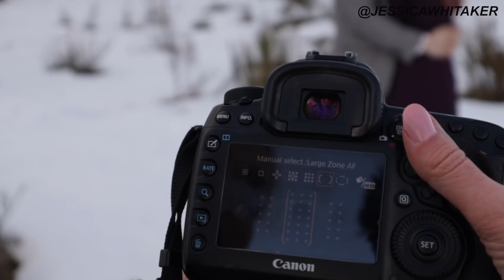5 Creative Poses To Improve Your Portrait Photography | Behind The Scenes Engagement Photoshoot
I have a ton of new poses + prompts for you to use at your next engagement couple session! In this behind the scenes tutorial, learn how to photograph movement walking/dancing while still having sharp images, ‘candid’ cutie snuggly photo prompts, as well as practical tips for how to keep your clients happy + warm even in cold weather. This photoshoot was a dream…my favorite couple ever, golden hour, snowy Washington mountains…what more could i ask for?!

SAVE OVER 200$ ON MY ONLINE PHOTOGRAPHY WORKSHOP WITH THE CODE ‘SAVE30’

MY CAMERA
LENS USED

My CAMERA
Lens I use for all my shoots + videos
My Favorite Portrait lens
My zoom lens (great for weddings)
My old camera (all videos before 2017)
My favorite beginner full-frame
My favorite bringer portrait lens ($125!)
My camera backpack
Camera organization insert
My big travel camera backpack
My tripod
My tripod head
SD Card
FAVORITE External Hard Drive
Ring light I use in videos
Soft box lights I use in videos